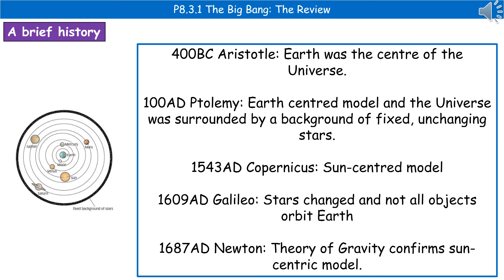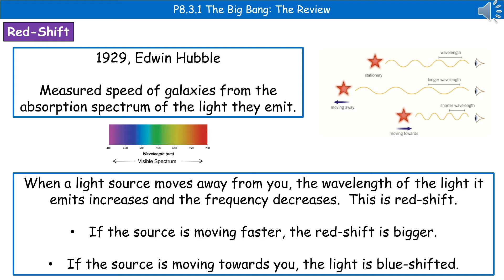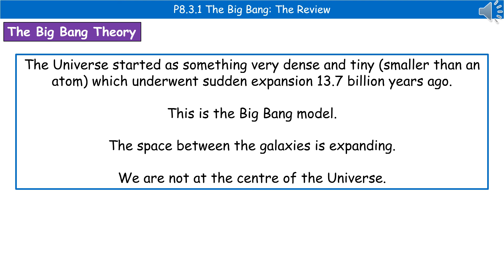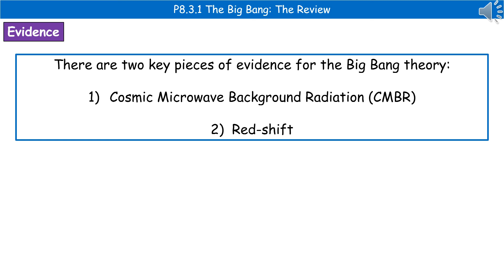OCR Gateway A (9-1) P8.3.1 - The Big Bang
OCR Gateway A revision video for Physics P8 on The Big Bang for the foundation and higher tier.  First exams in 2018.